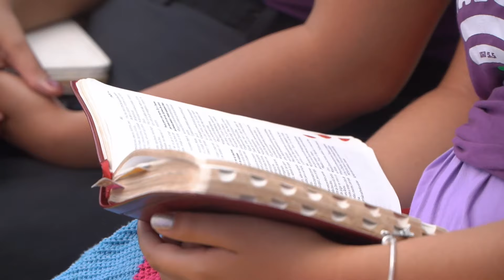CAMP Brasil 2024: Matheus Nonato | Palavra